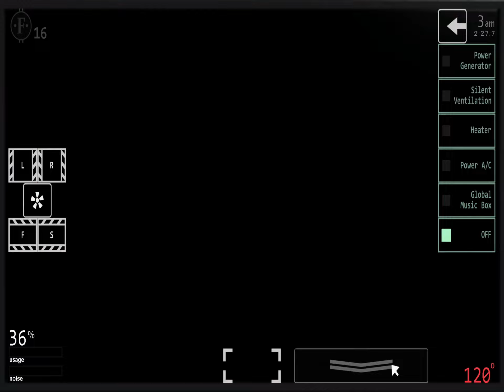Bruh UCN be like